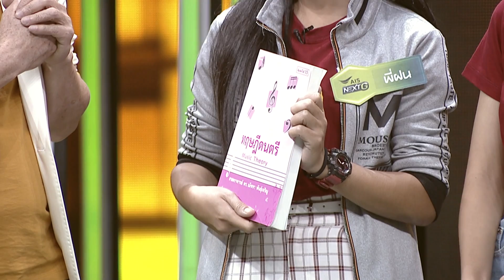นี่คือความตั้งใจของพี่สาว ที่ทำเพื่อความฝันของน้อง | กล่องของขวัญ